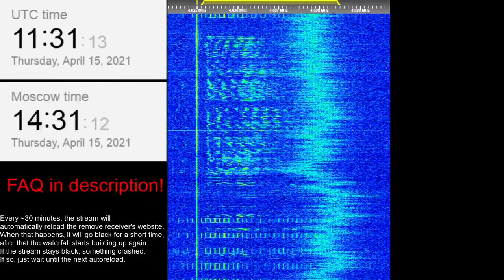The Buzzer/UVB-76(4625Khz) April 15, 2021 11:30UTC Rare technical operator conversation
2: Алло х8
1: алло, о, Я вас слышу
2: и я вас тоже прекрасно слышу
1: и я прекрасно вас слышу
1: вроде и нет проблем
2: ну я не знаю в чем проблема. Мы будем проверять, или вы проверите со своей обороной?
1: ну а как мы проверим с вами? Мы уже услышали друг друга.
2: (?) генератор. Ну ладно, давайте не будем. Значит, пойдёмте (???пока к телефону???)/(??? протокол???)? Пойдёмте?
1: ага, хорошо
2' хорошо.
EOF

2: Allo (x8)
1: Allo, I can hear you.
2: I can hear you very well too
1: I can hear you very well too. Doesn't seem like there are any problems.
2: Well, I don't see a problem either. Should we run the check, or will you do it with your ((defense)) (оборона)
1: How can we (those 2 women) check? We can hear each other, that's it.
2: something generator. Ok, let's not do it. Shall we go to the telephone? Shall we?
1: Yes, fine with me
2: fine
End